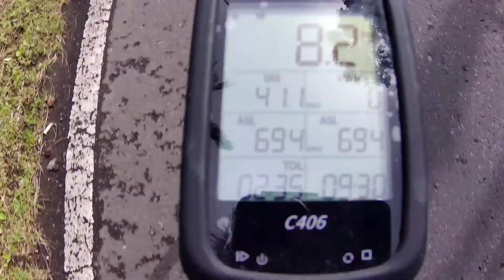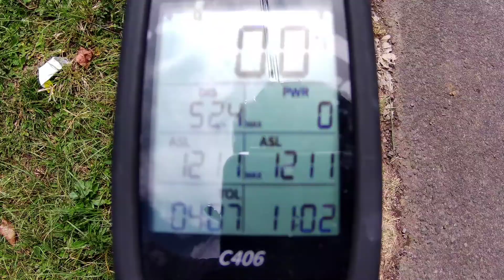Cycling To KINTAMANI DENPASAR BALI via Ubud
Hallo cycling gowes kali saya akan ke arah kintamani tapi tidak sendiri di temani anak & istri ikutin terus yah keseruan selama gowes temtunya jg pemandangan sepanjang jalan , mungkinbisa rekomendasi buwat sahabat cycling bisa di cobak gowee ke kintamani . Terimakasih